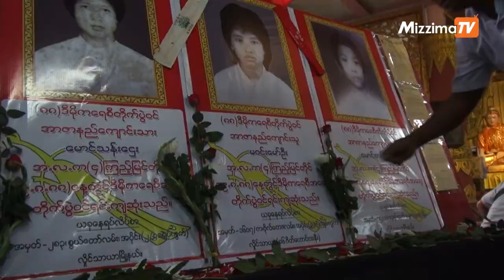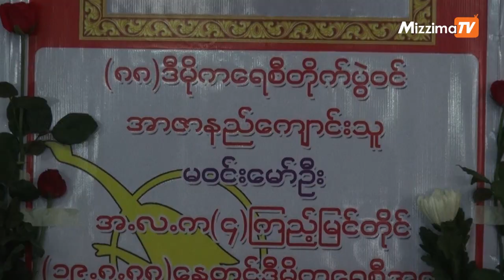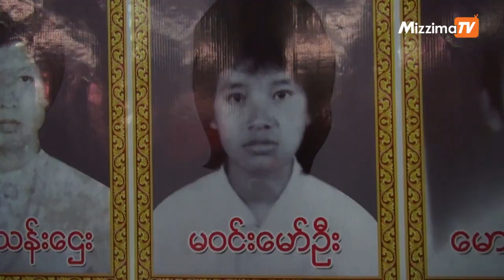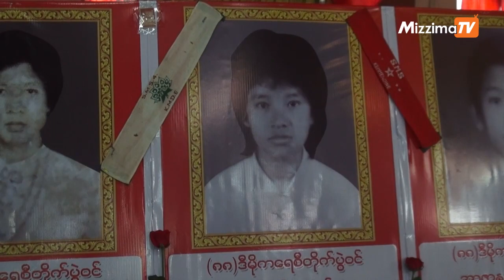႐ွစ္ေလးလံုးသည္ အေရးအခင္းမဟုတ္ အေရးေတာ္ပံုသာ ျဖစ္သည္ဟု ဆို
႐ွစ္ေလးလံုးသည္ အေရးအခင္းမဟုတ္ အေရးေတာ္ပံုသာ ျဖစ္သည္ဟု ဆို
႐ွစ္ေလးလုံးသည္ အေရးအခင္း မဟုတ္၊ အေရးေတာ္ပုံျဖစ္သည္ ဟု ၈၈ မ်ဳိးဆက္ ဦးမင္းေဇယ်ာက မဇၩိမသို႔ ေျပာဆိုလိုက္သည္။

"စက္တင္ဘာ ၁၈ ရက္ စစ္အာဏာသိမ္းၿပီး ေနာက္ပိုင္းမွာ အာဏာသိမ္းစစ္အစိုးရကေနၿပီးေတာ့ ရွစ္ေလးလုံး အေရးေတာ္ပုံနဲ႔ပတ္သက္ၿပီး ေတာက္ေလၽွာက္အေရးအခင္း၊ ဆူပူမႈ အဲဒီလိုပဲသုံးတယ္ သူတို႔က။ အဲဒါကို ကြ်န္ေတာ္တို႔ဘက္ကလည္း အခြင့္သာရင္ ျပန္တုံ႔ျပန္ေလ့ရွိတယ္။ ဒါ အေရးအခင္း မဟုတ္ဘူး၊ အေရးေတာ္ပုံ။ ျပည္သူေတြက သူတို႔ရဲ႕ရသင္႔ရထိုက္တဲ႔အခြင္႔အေရးေတြကို တရားသျဖင္႔ ၿငိမ္းခ်မ္းစြာေတာင္းဆိုတာ။ ဒါကို အၾကမ္းဖက္ႏွိမ္နင္းတာ။ တကယ္တမ္း အၾကမ္းဖက္ခံရတာက ျပည္သူေတြ" ဟု ၈၈ မ်ဳိးဆက္ ဦးမင္းေဇယ်ာက ေျပာသည္။

႐ုိက္ကူး၊တည္းျဖတ္-ေဒါင္းလူ